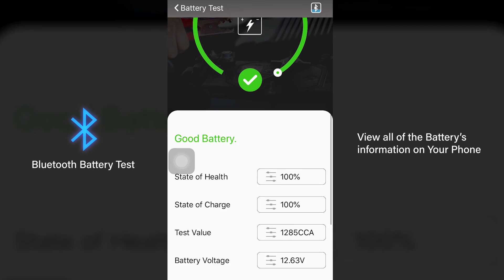TOPDON V2000 Pros 12V 2000A Peak Emergency Starter Power Bank Car Battery Booster Diesel Car Starter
Speciafactions:

Peak Current: 2000A
Capacity: 20800mah
Type-C: in/out 5V/3A
Output 1: QC3.0 5V/3A, 9V/2A
Output 2: USB2.0 5V/2.1A
DC Output: 12V/10A
Wireless charge：10W
Short Circuit Protection: Effective
Reverse Protection: Effective
The Operation Temperature: -20°C~70°C (-4℉~158℉)
Over Discharge Protection: 13V+/-0.5V
Dimensions: 206*95.5*42 mm (8.11*3.76*1.65 inches)
Weight: 1.35kg (2.98lb)